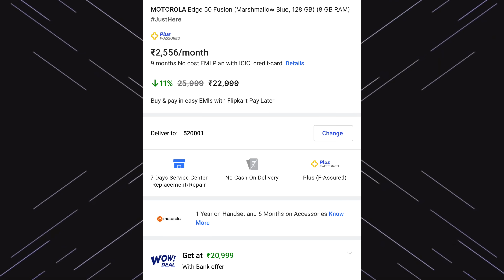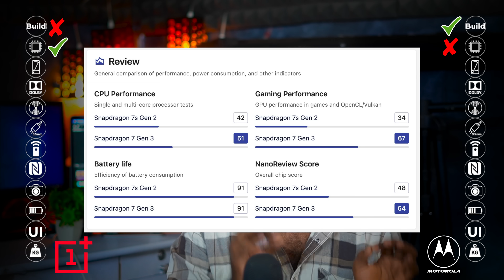Moto Edge 50 Fusion vs OnePlus Nord CE4 in Telugu | Best Phone under 25K?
Moto Edge 50 Fusion vs OnePlus Nord CE4 in Telugu | Which is Best Phone under 25K? | in Telugu

OnePlus Nord CE4

Chapters
00:00 Intro
00:46 Pricing
01:01 Build quality
01:33 Processor
02:36 Ram&Rom Speeds
02:56 Display
04:15 NOTE
04:45 DOLBY
04:57 stereo speakers
05:00 3.5MM jack & IR
05:14 NFC
05:24 IP68
05:39 Cameras
07:13 Battery
07:47 UI & Android Versions
08:07 BT & Wifi
08:20 Service
08:38 Am I Biased?
09:22 Verdict
09:43 Conclusion

Mana Channel ki Etuvanti Mobile Review Units Raavu.
Anni Phones Neneuy Sonthaga Koni Reviews Chesthaaanu.
Ippativaraku nenu konnaa Phones -
1. iPhone 15ProMax - My Primary Device
2. QOO Z9 - 20,000/-
3. Nothing Phone 2A - 25,000/-
4. OPPO F25Pro - 25000/-
5. IQOO Neo 9 Pro - 35000/-
6. OnePlus 12R - 40000/-
7. Realme 12ProPlus - 32000/-
8. Poco X6Pro - 25000/-
9. Redmi Note 13ProPlus - 30000/-
10. Redmi NOte 13Pro - 25000/-
11. Redmi Note 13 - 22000/-
12. IQOO Z7Pro - 25000/-
13. Moto Edge 40 Neo - 22000/-
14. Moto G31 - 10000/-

Only Agenda to Donot Promote Any Betting or Fantasy Apps

My Gear -
1. Apple MacBook Pro 256Gb - M2 Chip
2. Sony Alpha 6400
3.  Sony 50mm Prime Lens
4. Panasoni G7 Lumix
5. Panasonic 25mm lens
6. BlueYeti Mic

Telugu Tech Creator ✊
Tharun